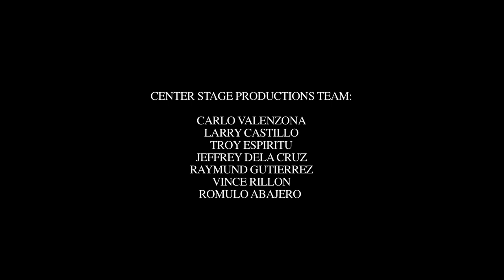Our Fragile Earth Ep. 11: Sagay Marine Reserve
Eleventh episode of the documentary series "Our Fragile Earth: Protected Areas of the Philippines" as seen on ANC Channel every Saturday at 7:45AM, with replays every Sunday at 1:45PM